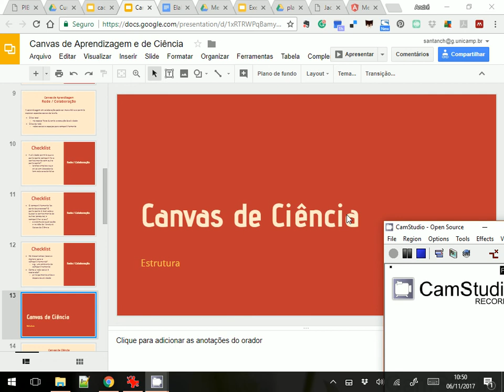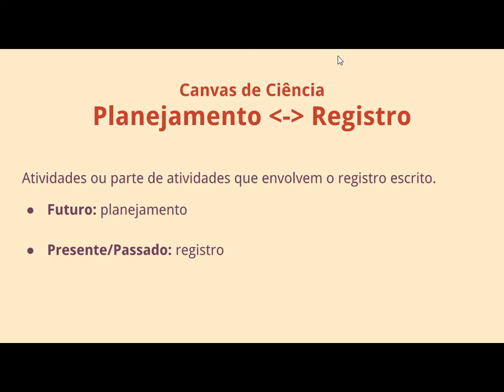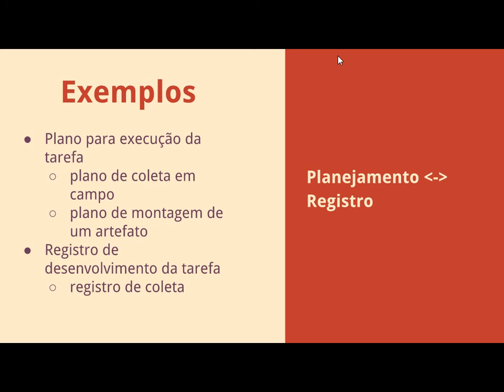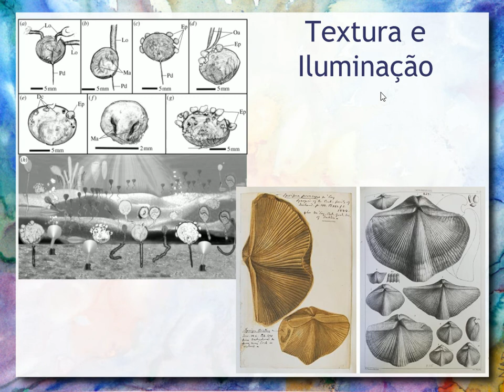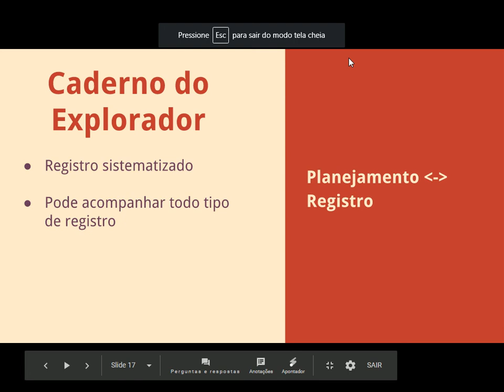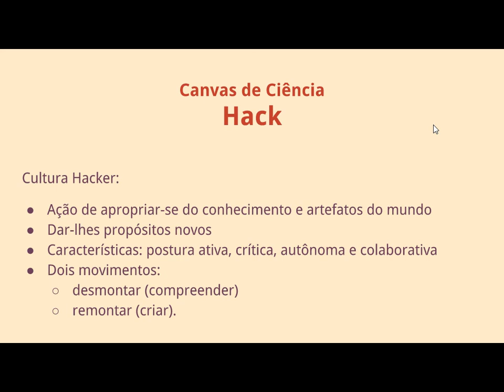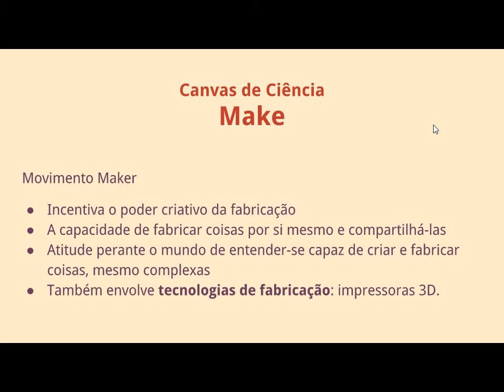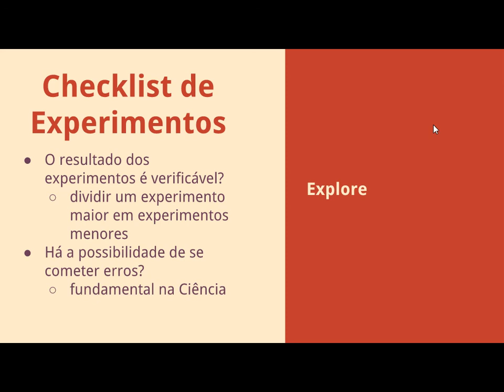Hack/Make/Explore - Canvas de Ciência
Quadro visual dividido em quatro seções cujo propósito é realizar uma revisão das Características Relacionadas a Ciência presentes na oficina. Há um modelo de construção abaixo. A ideia de canvas é inspirado Business Model Canvas adaptado para a educação. A aula foi gravada como parte da disciplina de Tecnologia e Educação ministrada para o curso de Midialogia na Unicamp.